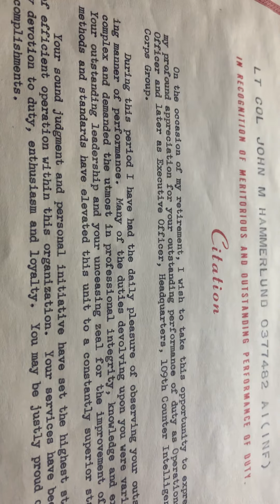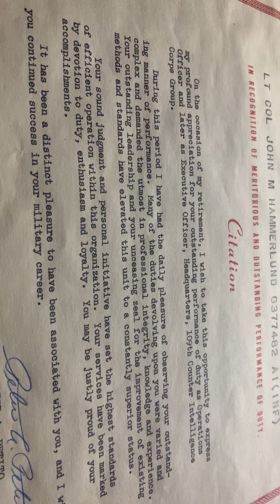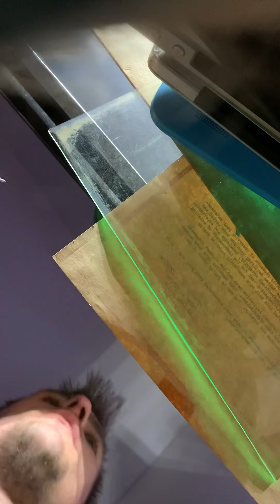These are by far the most significant documentary evidence of CIA Involvement in our everyday life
Friend of mine was a lieutenant colonel for the United States Army headquarters of the counter intelligence groups score and I thought I would show off his scrolls because he was held to the highest esteem of all the officers and most respected and given them most grand of a farewell